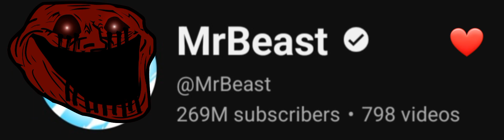Mrbeast is the G.O.A.T